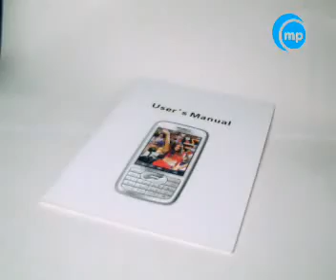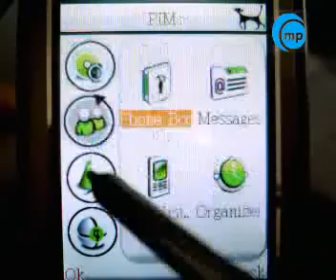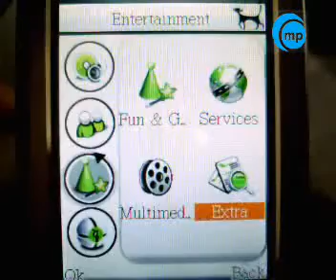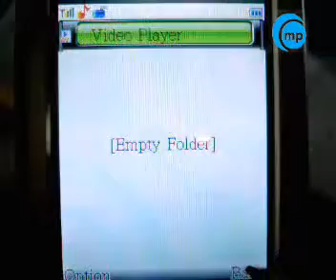China mobile phone D2000 from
China mobile phone D2000 with 2.6 inch, TV tuner, MP3, MP4, 1.3 mega camera, Bluetooth